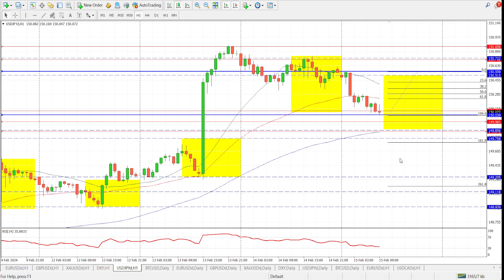Emas Stagnan. Tekanan Jual Berlanjut | AMarkets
Harga emas (XAU/USD) melanjutkan pergerakan harga konsolidasi sideways di bawah angka psikologis $2.000 menjelang sesi Eropa pada hari Kamis dan merana di dekat level terendah dua bulan yang disentuh hari sebelumnya. Ketegangan geopolitik di Timur Tengah membantu membatasi penurunan safe haven XAU/USD.